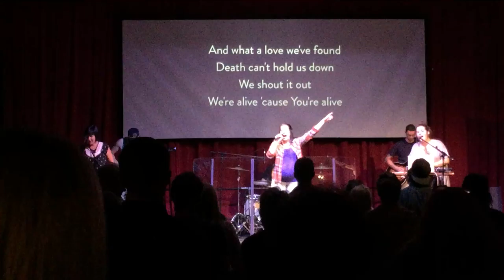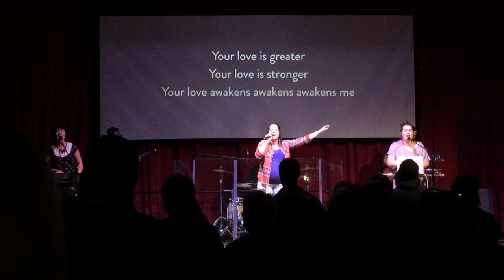iPhone 213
Rise Church. Gresham, Oregon. Worship Team.